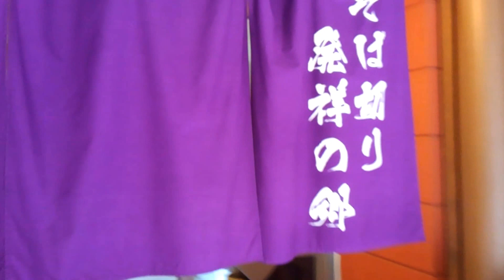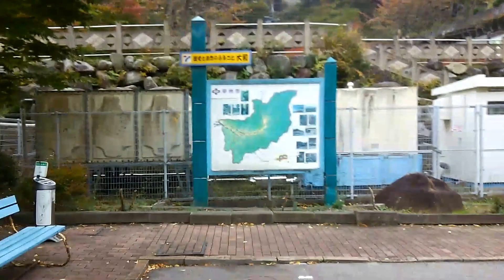道の駅甲斐大和 山梨県甲州市 全国出張の旅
国道20号線沿いでピラミッド形の屋根をした道の駅甲斐大和。大月ICと勝沼ICの間に位置し、非常に分かり易く交通の便も良いところです。周辺には緑豊かな日川渓谷や武田家ゆかりの史跡・文化財などが点在し、自然探索・歴史探索とさまざまな楽しみ方があります。雄大な自然の中で日々の疲れを癒してはいかがでしょうか。